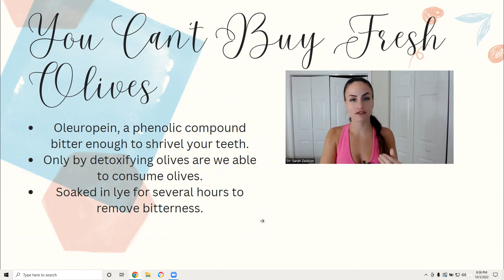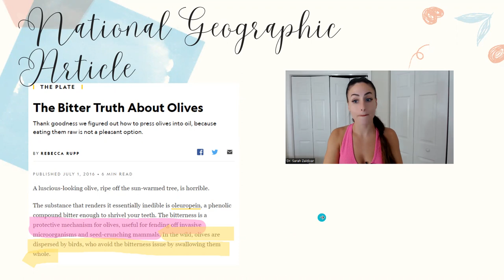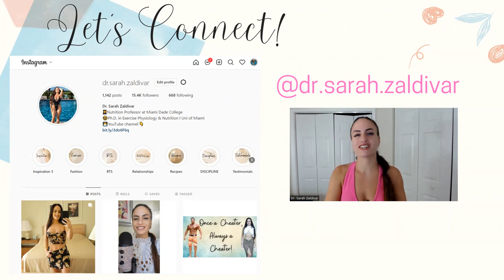Why I Don't Eat Olives.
💻VIDEOS MENTIONED:
This video shows a person tasting fresh

In Health,